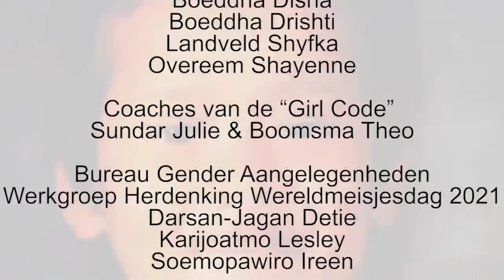Codettes Ladies presenting for “International Day of the Girl Child”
On December 19, 2011, the United Nations, 11
October declared “International Day of the Girl Child”
(freely translated world girls day). This day is meant to
girls' rights and the specific challenges facing
girls around the world face, too
acknowledge.
All children, regardless of their gender, have the right to an equal
development opportunities. Stereotypes under which girls are allowed
do not follow technical courses or boys are not allowed in
working in the care sector hinders development
of the individual and will also have effects on the
society as a whole.